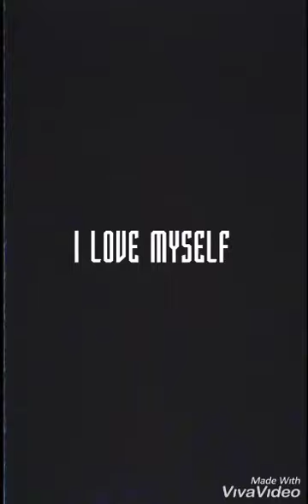Happy Father's Day 2022/Sparkling Elocution kids